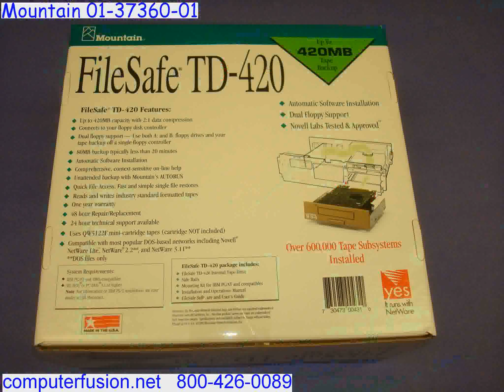Mountain 01 37360 01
Mountain 420MB Tape Dri ve